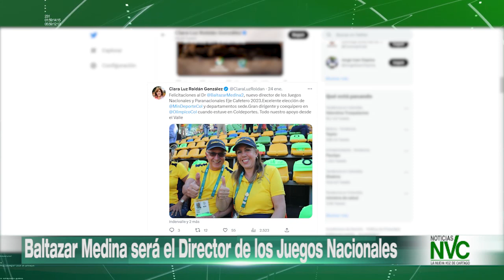Baltazar Medina será el Director de los Juegos Nacionales 2023